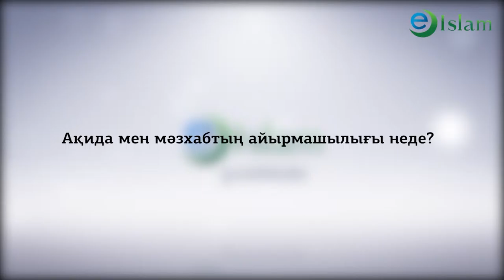Ислам. Ақида мен мәзхаб